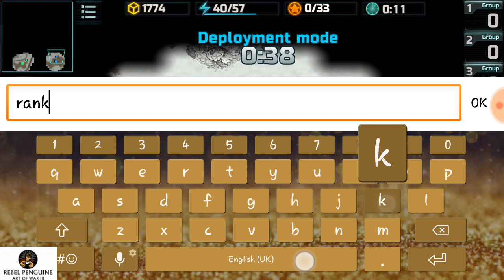2vs2 SWETAKETU-K2(Rank15) and HAROON ONE(Rank15) vs 20JANWAR18(Rank13) and THEAPOCALYPSE(Rank14)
Thanks to my friends support me :-